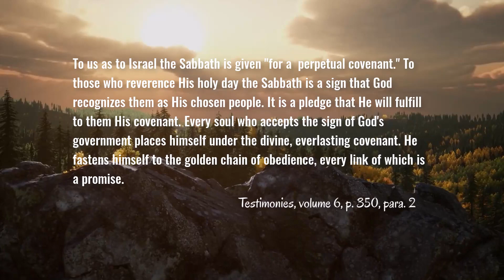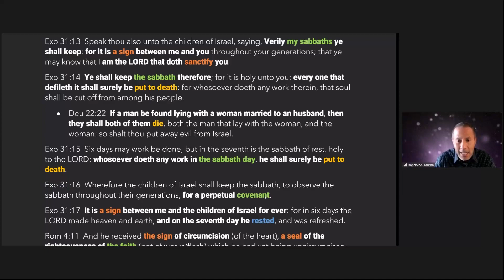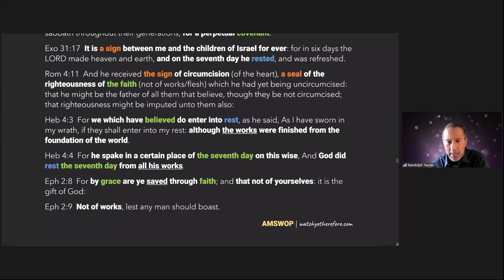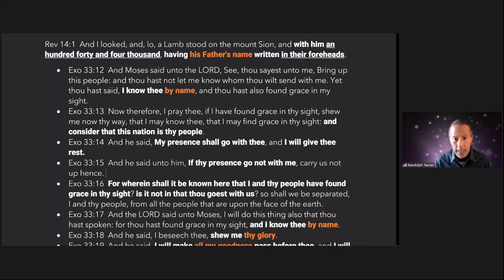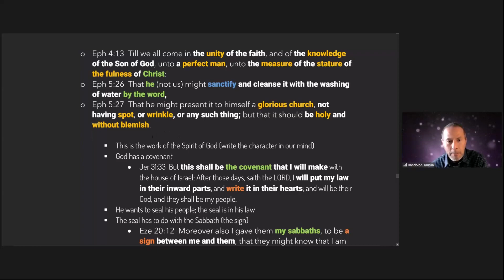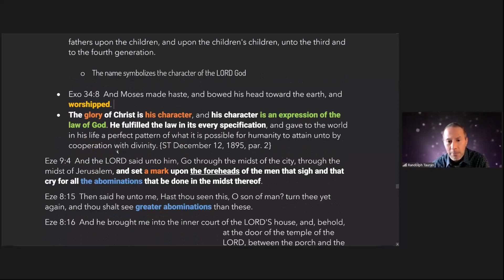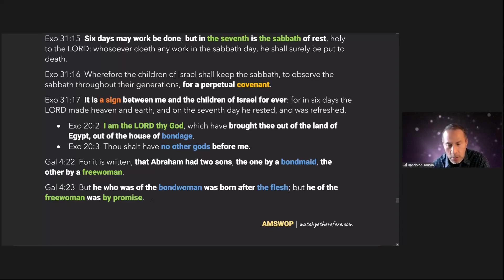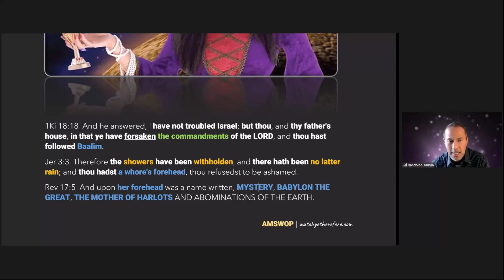THE COVENANT WITH NATURE part 3